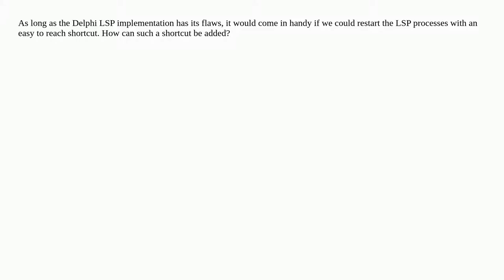Is there a way to setup a shortcut to "re-run" the Delphi LSP instances?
A special thanks goes out to the community

  delphi language-server-protocol